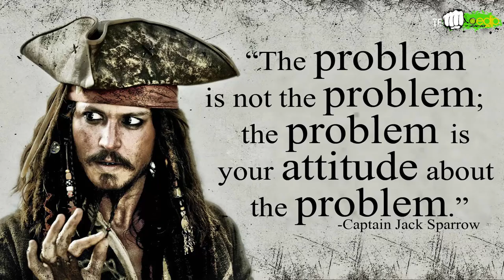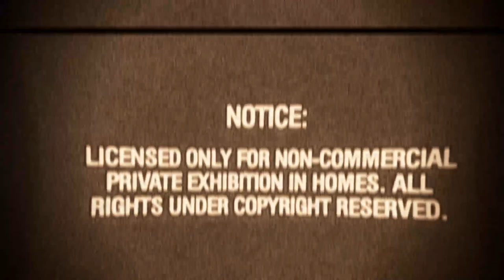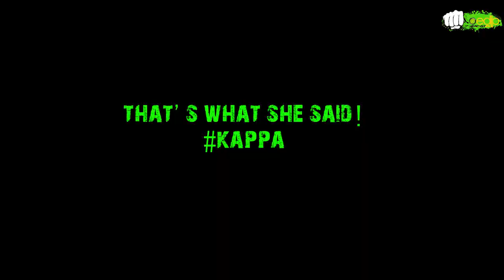[MOTOVLOG][Oedip] - S01E17 - dankmemes si prosteli in trafic!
Efectul de old film, mute vintage, mi-a luat v-o 2 ore sa-l fac si apraope 3 ore sa-l codez... pt ca dupa prima codare mi-am dat seama ca am uitat chestii... patzasti!
In rest... azi ne distram prin trafic.
Nu stiu cum sunteti voi dar io fara manusi nu-s in stare sa conduc motorul!

CREDITS!